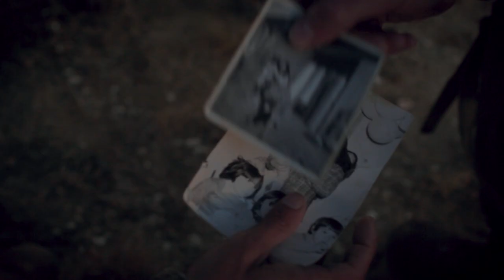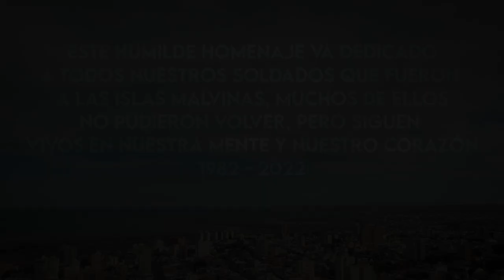Vuelvo, siempre vuelvo-JORGE CID (Official video)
Primeramente agradecer a Dios por esta nueva oportunidad de poder compartirles este maravilloso video realizado con mucho amor para ustedes, siempre esperando logren recibir el mensaje de su contenido ya que habla de la misma escencia que nos brinda nuestro amadisimo creador.

FICHA TECNICA: Produccion Audiovisual: Juani Martinez.
Produccion escenica: Jorge Cid, Marcos Cid.
Actores/Actrices: Fabian Carli, Antonella Barrionuevo, Aida Cattaneo, Ivan Aramayo.
Agradecimientos: Tekai Gerente Hotel Austral, Maira Vidal asistente vestuarista y grafica en gral, Walter Navarro presidente tiro federal Argentino, Emanuel Martinez vestuario, Administracion Aeropuerto C,R.
Queremos hacer una mencion especial y agradecimiento eterno a la unica murga que acepto participar de este proyecto, a su Directora Sandra Cerezo y sus "Dragones Murgueros".
Trabajo producido en estudio: A tempo (Damian Moyano).
Edicion,mezcla,masterizacion: Nicolas Narvaez (Tecnico superior en sonido).
Productor musical,arreglador y fonografico: Jorge Cid.
Jose Lobos (Direccion musical y teclados)
Marcos Cid (Productor musical y bateria)
Juani Martinez (Bajo y coros)
Cynthia del sol (Coros)
Luciano Villarroel (Bongo,cencerros)
Claudio Valenzuela (Congas)
Agustin Barria (lluvias)
Damian Moyano (Trombones)
Jorge Cid (Guitarras, Arreglador Gral).
Desde ya muchas gracias a todos y Dios me los bendiga siempre, JR 33:3